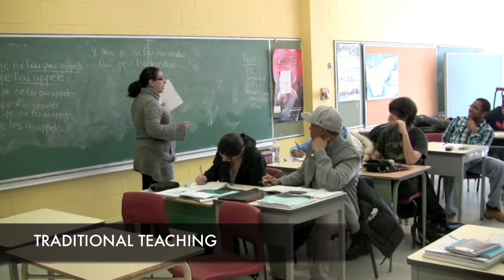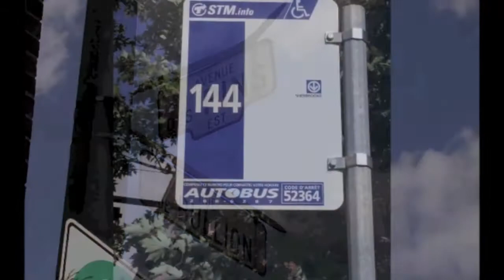The High School of Montreal Academic Courses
Academic Courses in Montreal.
The High School of Montreal
Teacher taught. Latest technology. Afternoon and evening classes.
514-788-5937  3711 de Bullion Street,Montreal  H2X 3A2
The English Montreal School Board